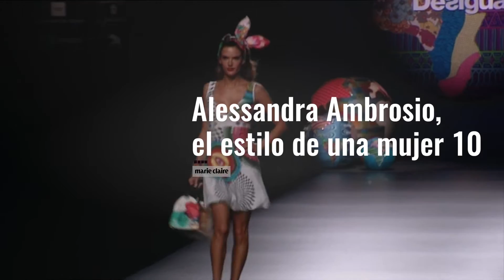Alessandra Ambrosio, una mujer diez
Es el ángel brasileño por excelencia y una de las top internacionales más cotizadas. Desde que empezó en el mundo de la moda con tan sólo doce años su carrera no ha ido sino en ascenso. Fiel a Victoria´s Secret, sin embargo, Alessandra va mucho más allá de la firma de lencería. Madre entregada, la top dedica todo el tiempo que puede a su familia, con la que practica deporte y disfruta de interminables jornadas en la playa. Repasamos la evolución de una mujer diez. Dale al play.